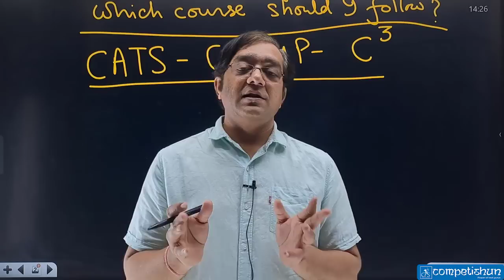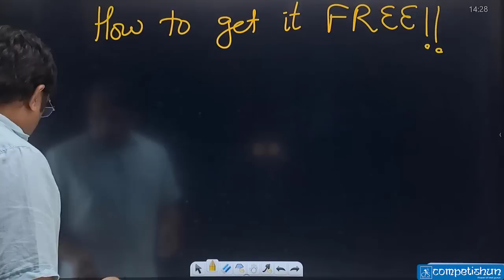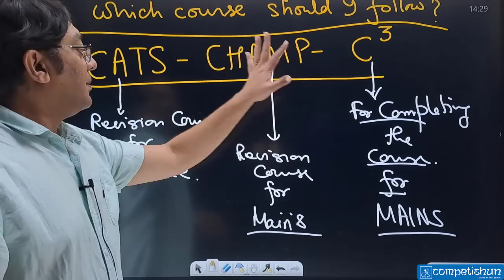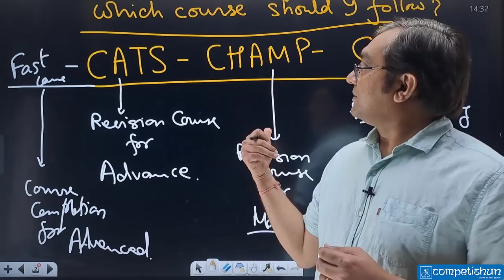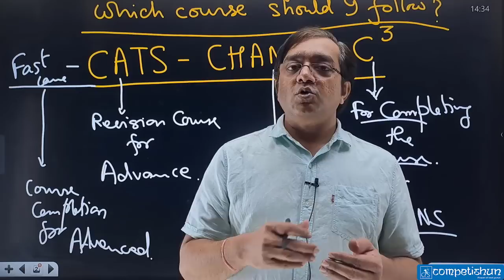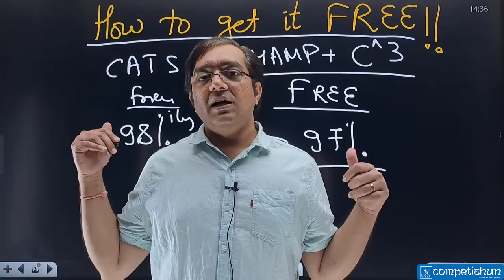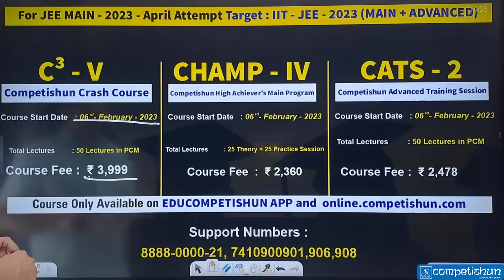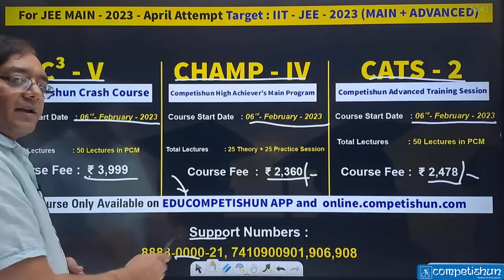🔥🔥 BEST Strategy For JEE Main April Attempt & JEE Advanced 2023 | Mohit Tyagi Sir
FREE ACCESS in CHAMP, C³ & CATS 2023